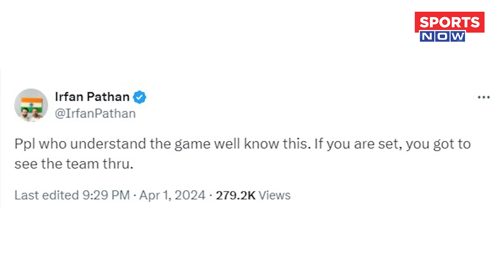Mumbai Indians की हार के बाद Hardik Pandya की हुई भारी आलोचना, Irfan Pathan ने खोला 'मोर्चा'! IPL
IPL 2024 : Rajasthan Royals के हाथों Mumbai Indians को करारी शिकस्त मिली, इसके बाद से Hardik Pandya की भारी आलोचना हो रही है, Irfan Pathan ने खोला हार्दिक के खिलाफ कैसे खोला 'मोर्चा' देखिए हमारे इस रिपोर्ट में